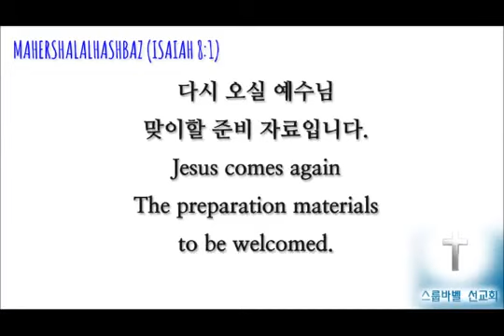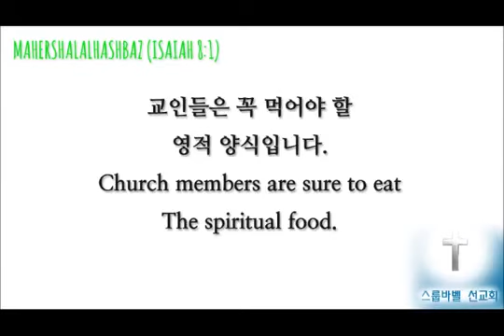스룹바벨 선교회 20171223 D 나훔02장20151022 속도UP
[토 새벽 설교] 나훔 02장 : 적군으로 파괴하고 회복 주심 2017/12/23 Saturday Dawn

2015년 10월 20일

5th Floor, 18, Guksabong 1-gil, Dongjak-gu, Seoul, Korea